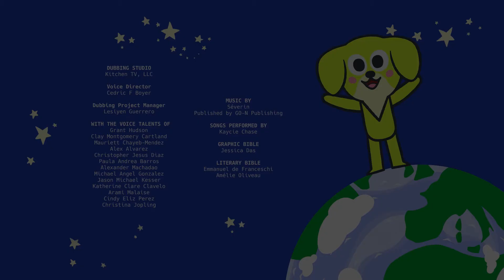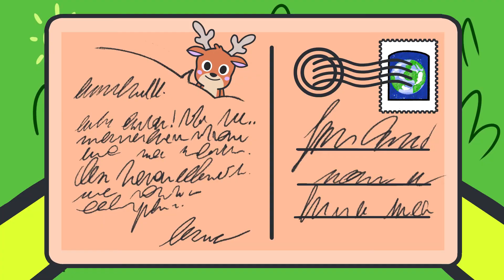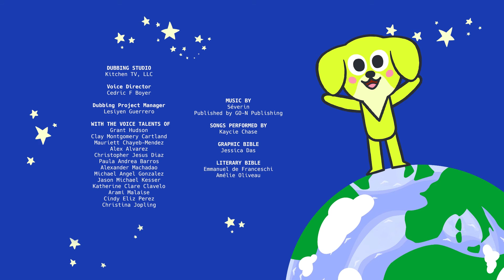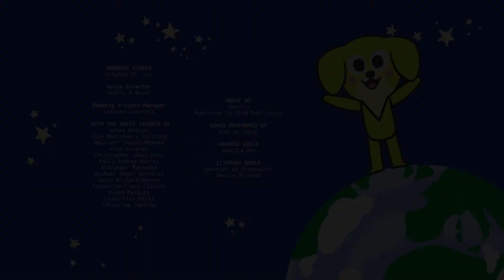Explore with Jasmin 🐨🦔🦌 | Jasmin's World | Episodes 1h | Cartoon for Kids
✨🐾 Dive into Jasmin's world and discover the wonders of the world alongside him!

📘 Join us on Facebook: @jasminsworldofficial

🌷🌿 "Jasmin’s World" is an animated series for young children (ages 3 to 6), designed to introduce them to Nature. Jasmin, a gentle and curious dog, explores the world and meets many animal friends. 🐶💖
🌱 Music written, composed, and performed by Séverin. Songs performed by Kaycie Chase. Series directed by Pauline Giacobi and Léa Grelet.